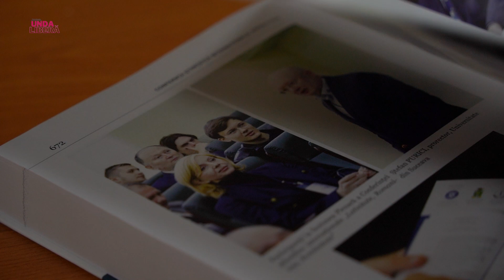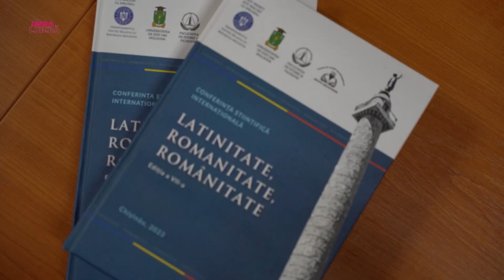Conferința științifică internațională „Latinitate, Romanitate, Românitate” – Ediția a VIII-a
Conferința științifică internațională „Latinitate, Romanitate, Românitate”, ajunsă la a VIII-a ediție, va reuni, între 31 octombrie și 2 noiembrie 2024, cercetători, profesori și pasionați de cultură pentru a explora rădăcinile noastre comune. Acest eveniment de referință aduce în prim-plan moștenirea latină și influențele romanității în identitatea românească, oferind ocazia de a împărtăși noi descoperiri, studii și perspective. Un moment ideal pentru cei ce vor să înțeleagă mai bine istoria, limba și cultura ce ne definesc!